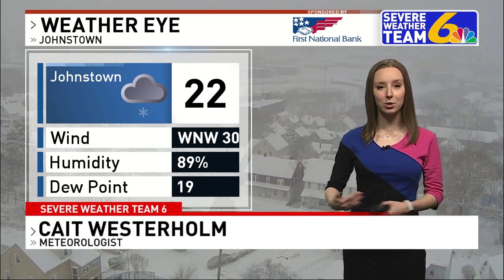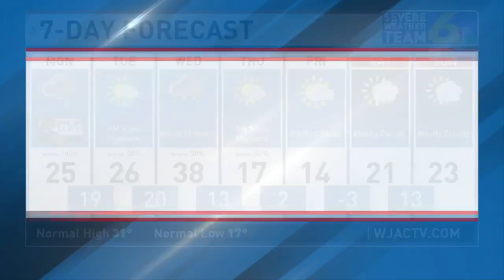Weather January 17, 2022